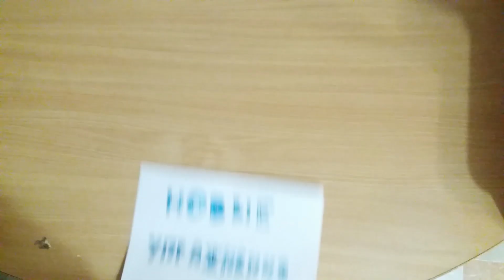Как Накачать ПРЕСС за 10 МИНУТ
Как накачать пресс, тратя всего 10 минут в день? Легко!!! В этом видео ты увидишь крутую тренировку на пресс, которая будет занимать всего 10 минут!!!

Christmas in Hawaii - Ballpoint

ONLAP - Motivation Song (OFFICIAL VIDEO)